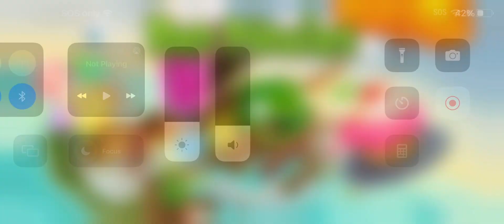Bad piggies EP46